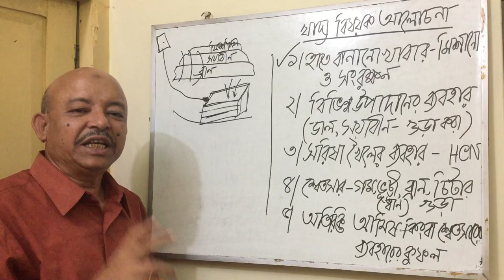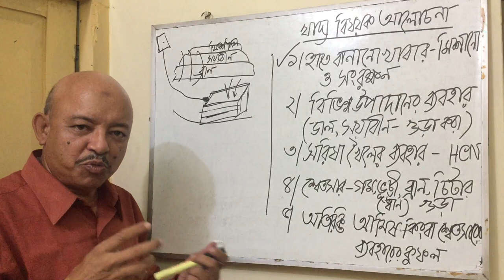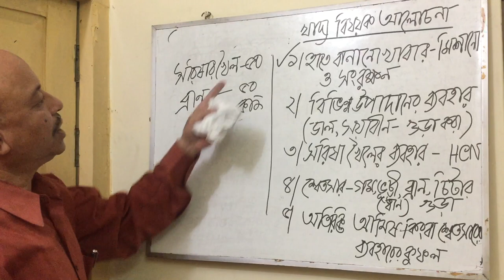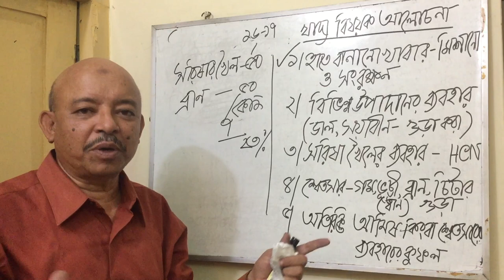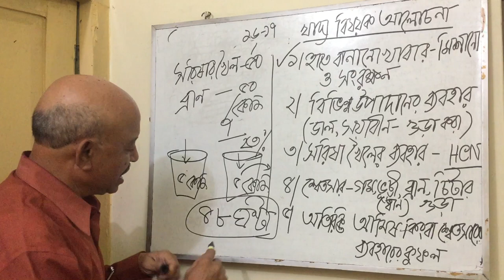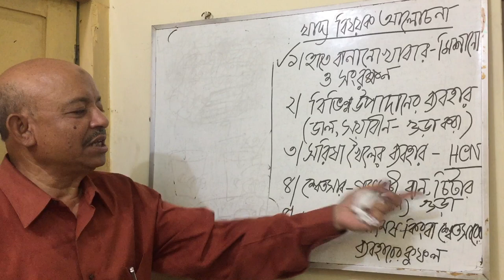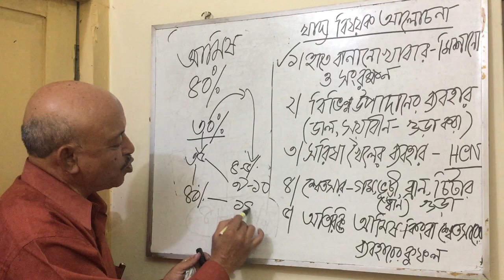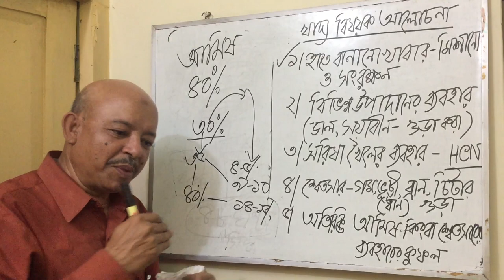Fish feed ।। মাছের খাদ্য সমাচার। Abeed Lateef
Farm made feed is kept after mixing all the ingredients together and salt water is splitted on it; as a deposited form or stagging.

It is very much essential to make the ingredients powder for mix it self in a saturated form.

If any one likes to use mastard oil cake; then he is to keep the mastard oil cake wet for 48 hours;
then the marsh gas present in cake would be neutralized.

[ Marsh gas is known as HCN = Allyl hydrogen thiocyanate ]

If mastard oil cake is boiled for more than 2 hours then the bad effect or anti-nutritional effect become minimized.

It is restricted that either carbohydrate and protein must not exceed its prescribed level.

If protein be more then movement and digestion of fish will be slow and on thr other hand; carbohydrate be more then fish move faster.

To maintain the proper level of protein is suggested.Abeed Lateef